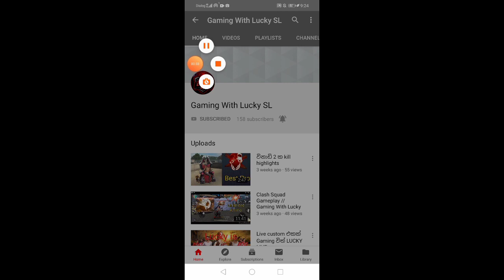New hidden places in kalahari map | නිකන්ම හෙරොයික් ගහමු යාලුවනේ ,,කාටවත් පේන්නෙ නැති පොට් 8ක්.